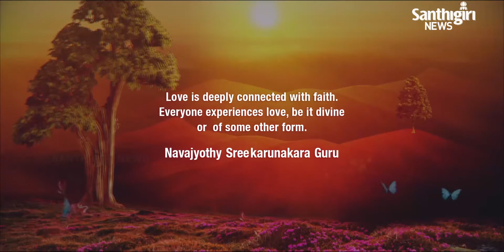Today's Guruvani - Kannada | 03 - 07 - 2020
Guruvani in Kannada.